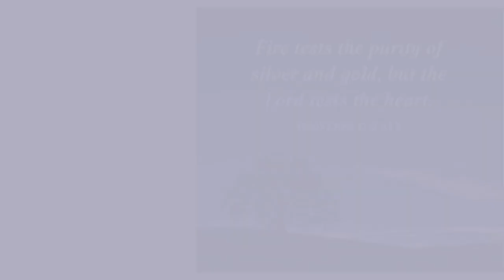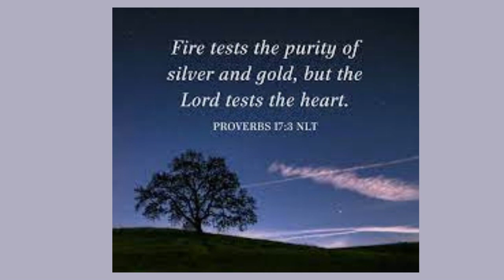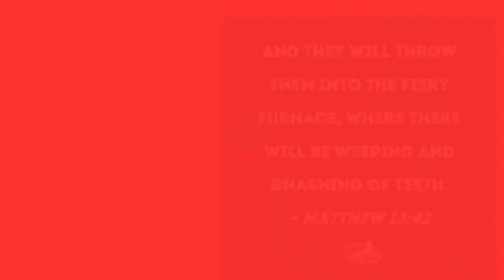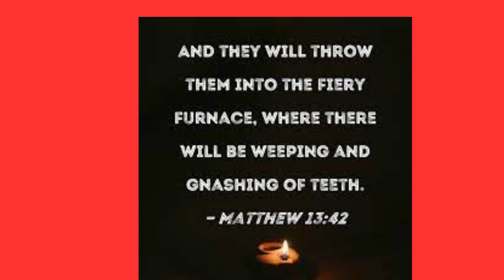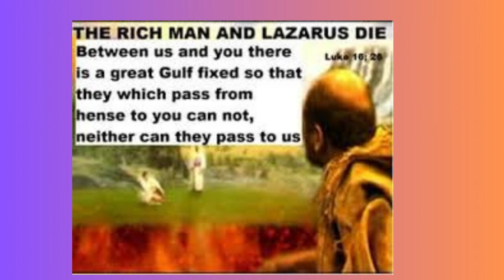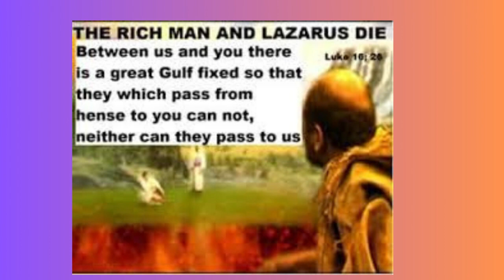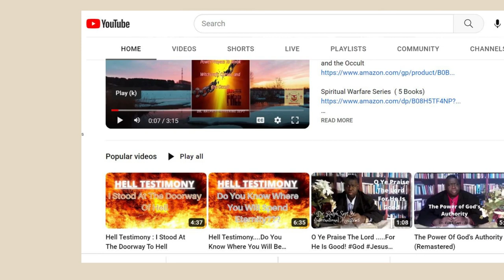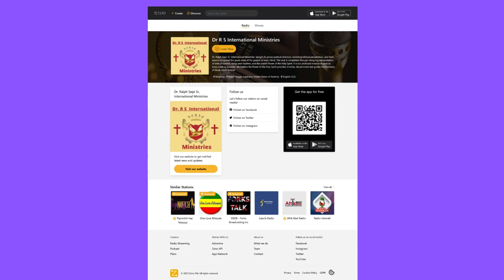God Is Omnipresent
Buy a copy Today
Spiritual Warfare 5  : Power Prayers to Break Witchcraft, Curses, and the Occult

Lady Catherine's Daily Devotional targeted individuals gang stalking

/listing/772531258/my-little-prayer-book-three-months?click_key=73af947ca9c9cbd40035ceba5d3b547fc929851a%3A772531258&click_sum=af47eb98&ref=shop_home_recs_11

Little Love Letters to God

Lady Catherine's  Daily Devotional

 The views and material expressed within does not necessarily reflect those of Dr. Ralph and Catherine Sept, Dr. Ralph Sept Sr. International Ministries, or any of or programs

1.  Our Radio Show Dr. Ralph Sept Sr. International Ministries Radio:  24 Hours of inspirational and uplifting Christian Music.

2. Our Podcast :  Dr. Ralph Sept Sr International Ministries  Podcast:  New Videos  Bi Weekly.  and  Past episodes in our Christian Library  for whatever problem your  are experiencing.